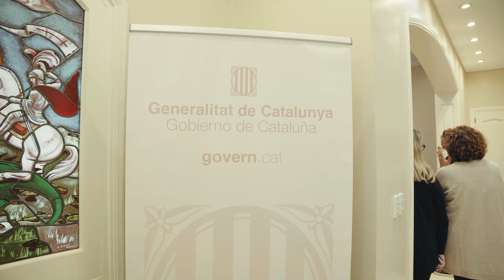La Delegació del Govern al Con Sud acull la presentació la 37a Copa Amèrica a Buenos Aires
[Cat] La Delegació del Govern de Catalunya al Con Sud i l’Agència Catalana de Turisme a Sao Paulo han presentat la 37a edició de la Copa Amèrica Louis Vuitton, que tindrà lloc entre agost i octubre de 2024 a Barcelona. En el marc d’aquest esdeveniment, l’Agència Catalana de Turisme ha desplegat promotors per atreure el públic llatinoamericà a visitar Barcelona amb motiu d’aquest esdeveniment esportiu de primer nivell.

[Esp] La Delegación del Gobierno de Cataluña en el Cono Sur y la Agencia Catalana de Turismo en Sao Paulo han presentado la 37ª edición de la Copa América Louis Vuitton, que tendrá lugar entre agosto y octubre de 2024 en Barcelona. En el marco de este evento, la Agencia Catalana de Turismo ha desplegado promotores para atraer al público latinoamericano a visitar Barcelona con motivo de este evento deportivo de primer nivel.